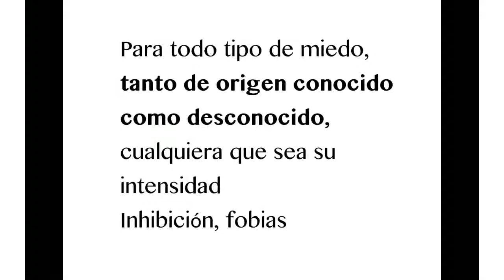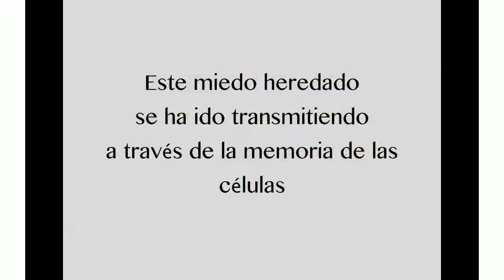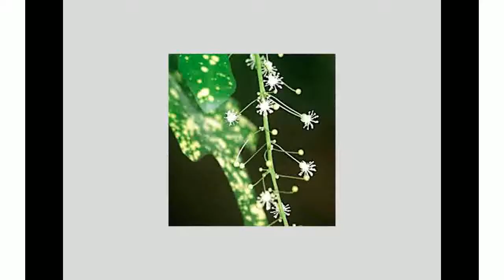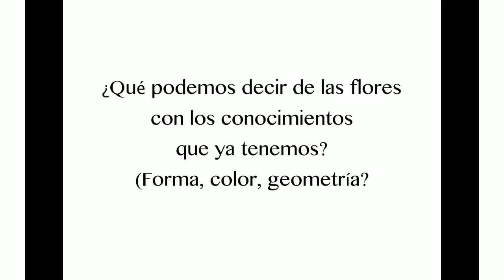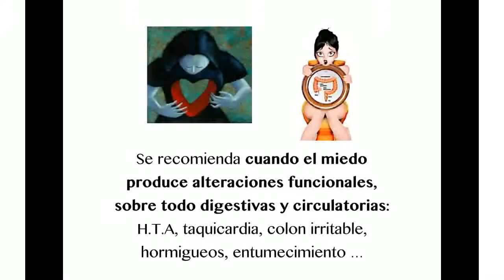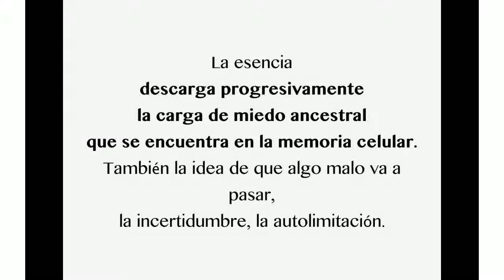Flores para el miedo: Croto